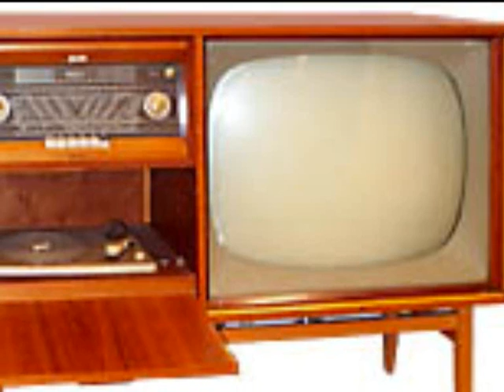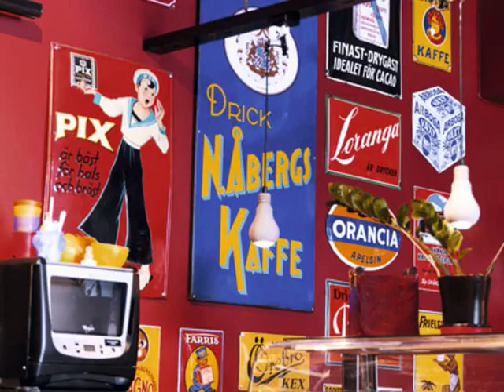Skärp Dej - Lil Malmkvist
PEP Records PEP 1, 1962. Svensk version av "The Mole In The Hole".